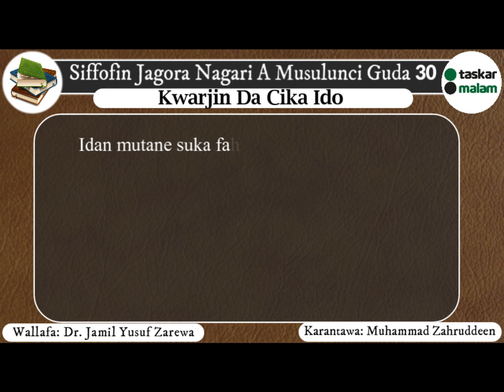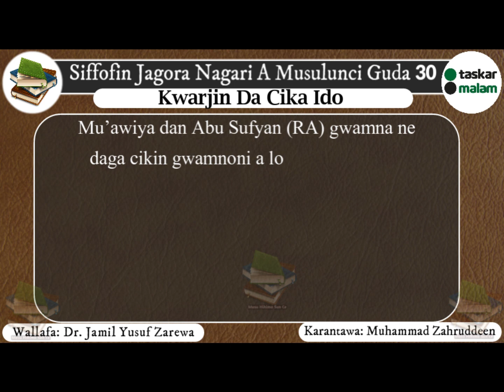12 - Siffa Ta 10 (Kwarjini da Cika Ido)